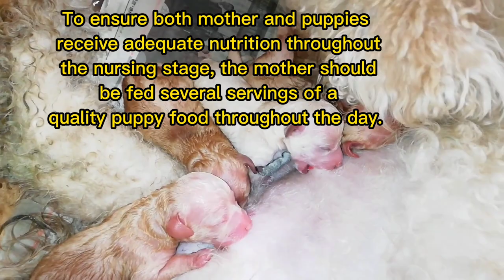Puppies | stages of development | Poodles